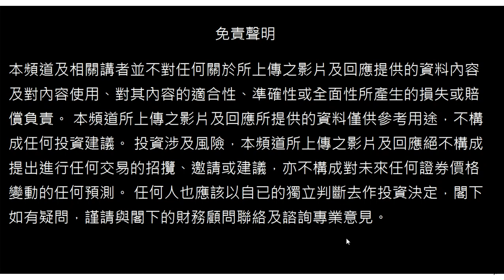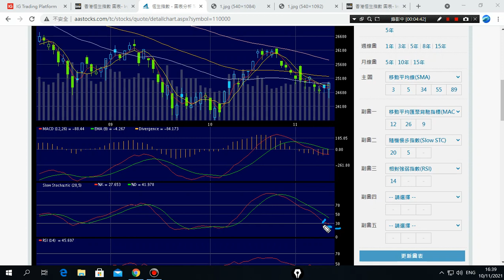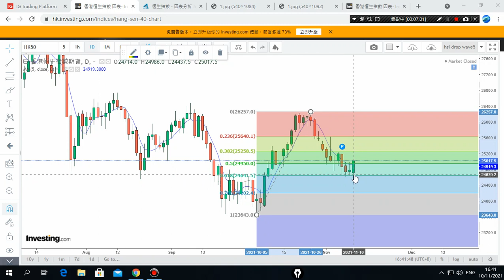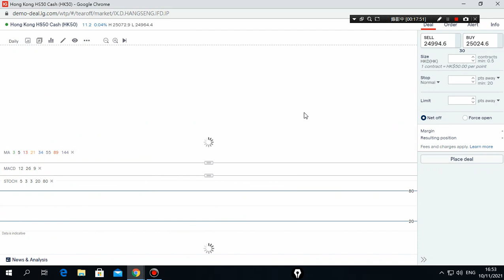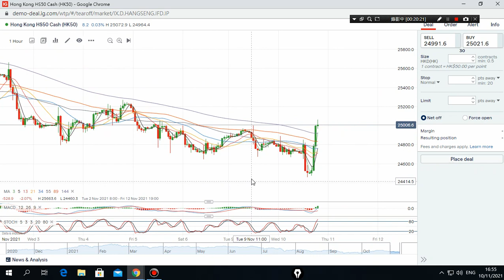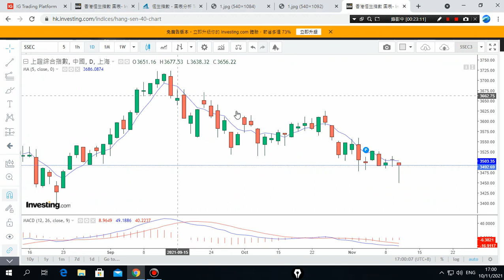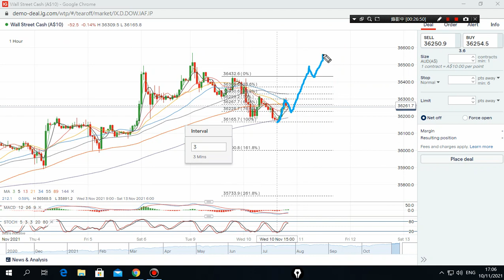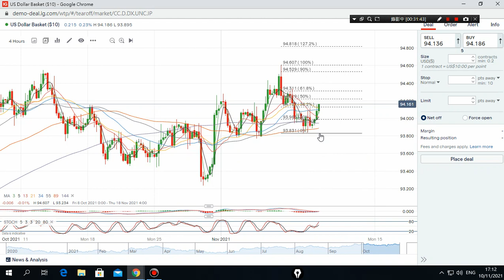10/11/2021 美元,原油,恆指,黃金,美股,上証 波浪走勢 技術分析